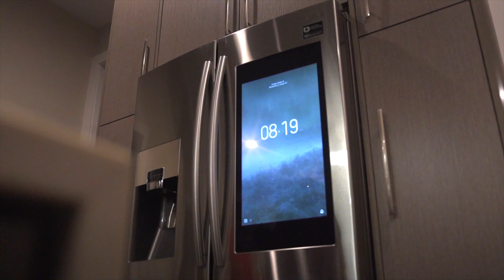LOONY - ITS LOV (Official Video ) 🎥:@HigherSelfilms